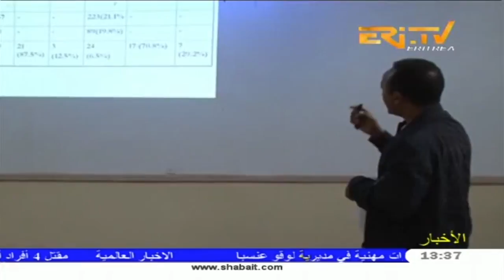ERi-TV, Eritrea - Arabic News for August 13, 2018